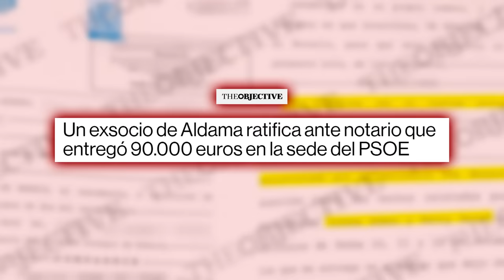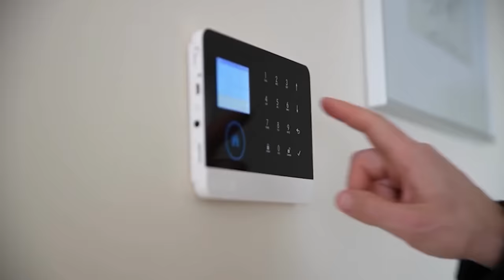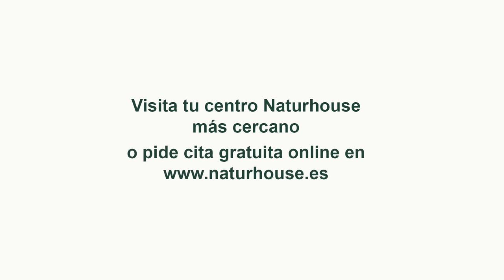🔴PUNTILLA AL SANCHISMO🔴 La UCO lo tiene claro, Sánchez terminará en el banquillo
En este video, la UCO lo tiene claro: ¡Sánchez terminará en el banquillo! ¡No te pierdas todos los detalles en DistritoTV!🔴
🔴Conviértete en miembro de este canal para disfrutar de ventajas: